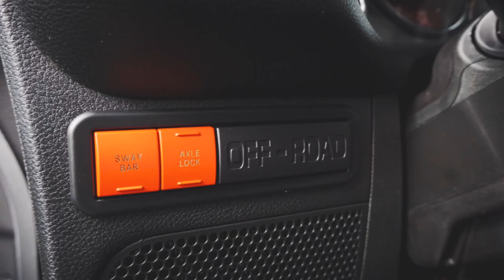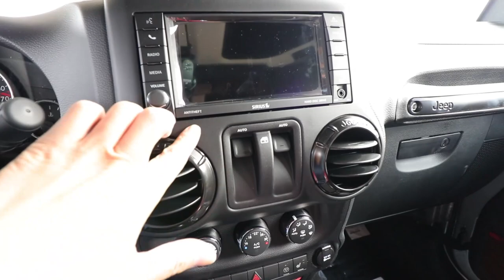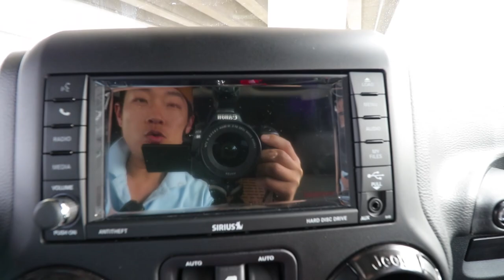吉普牧马人卢比肯Recon特别版《全球中文首测》 2017 Jeep Wrangler Rubicon Recon Special Edition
最最最牛的牧马人！吉普牧马人卢比肯Recon特别版
2017 Jeep Wrangler Rubicon Recon Special Edition

白石牧马人唐大叔与你分享Jeep文化、最新Jeep车型介绍评测、Jeep选购心得、Jeep新闻八卦。

温村Jeep之家总部: TAG Customs （兰里克莱斯勒4S店内）
地址：19418 Langley Bypass, Surrey, BC V3S 6K1
唐大叔微信：tangyucun